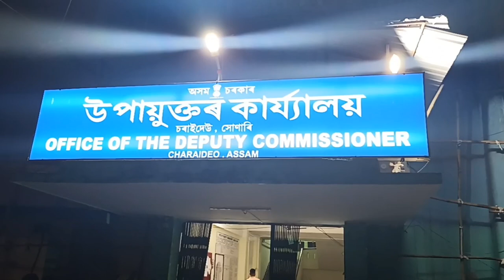কৃষক উৎপাদক কোম্পানী গঠন সন্দৰ্ভত চৰাইদেউ জিলা উপায়ুক্ত কাৰ্যালয়ৰ সভাকক্ষত সভা অনুষ্ঠিত